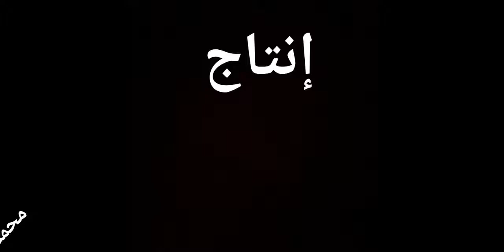best way to open a lock with matches#طريقة جهنمية لفتح أي قفل بدون مفتاح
In this video I'm going to show you  way to open a lock with matches , really it's working well So you can try it yourself &  also i need your support  give me LIKE & Subscribe NOW